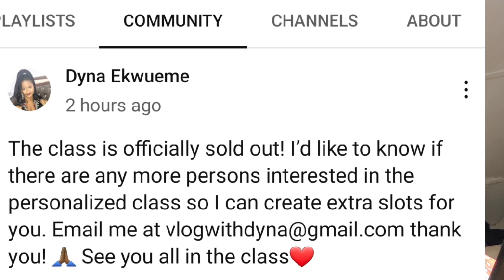Despite Dynamites CRIES Dyna Ekwueme masterclass SOLD OUT in less than 24hrs/ Na ghost de pay???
will you pay $130 dollar for a master class on YouTube dyna Ekwueme sold out in less than 24hrs

I Bring trending Gist from all social media to your doorstep.

OTHER RELATED VIDEOS FOR YOUR VIEWING